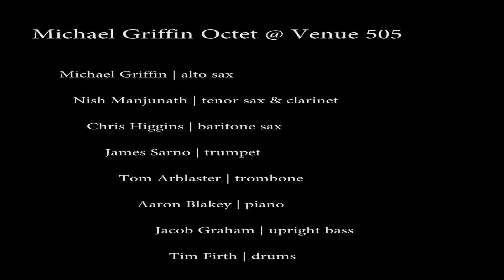Michael Griffin Octet @ Venue 505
Obsession 0:14
A lost love 9:16
Dreaming of the Union Jack 17:06
The Griffin 23:51
Concerto for George 30:49
Bus line blues 35:50
Unexpected greeting 44:18

With Michael Griffin (alto saxophone), Nish Manjunath (tenor saxophone & clarinet), Chris Higgins (baritone saxophone), James Sarno (trumpet), Tom Arblaster (trombone), Aaron Blakey (piano), Jacob Graham (upright bass) and Tim Firth (drums).